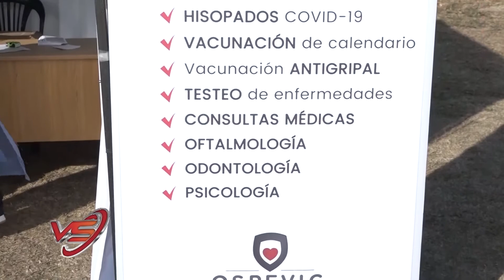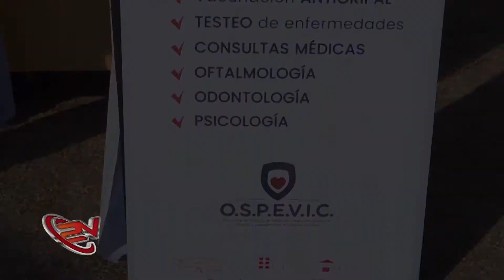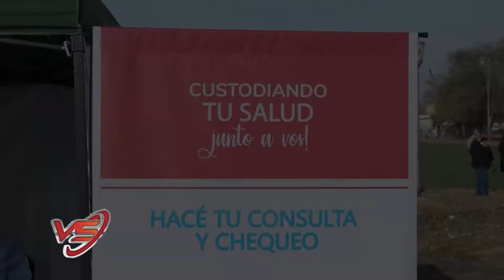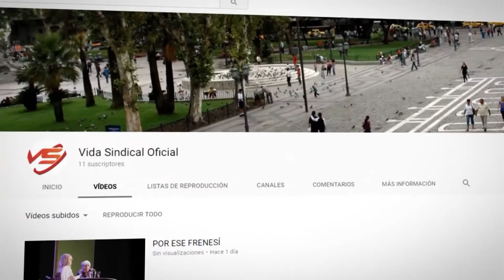SAB12 VIDA SINDICAL PG 1011 BLOQUE 1